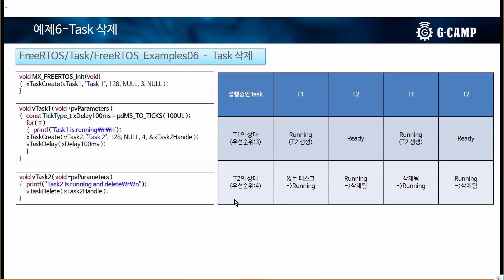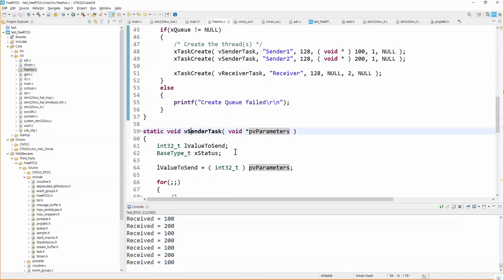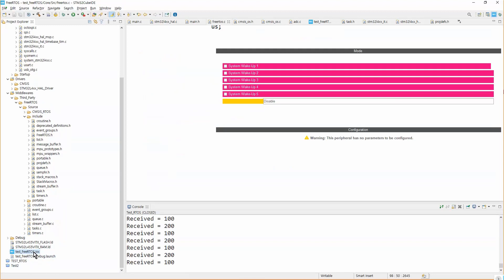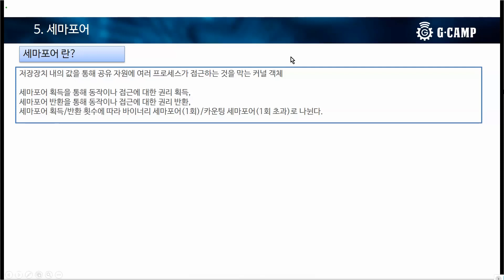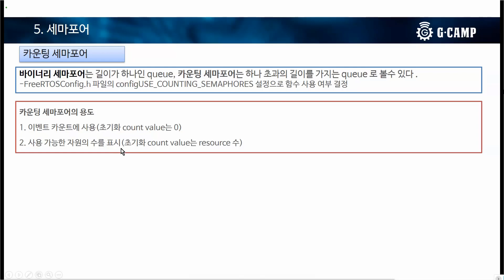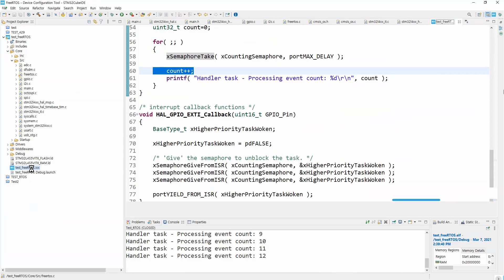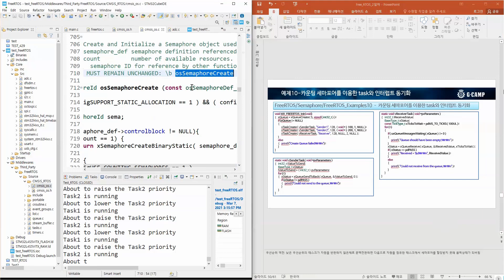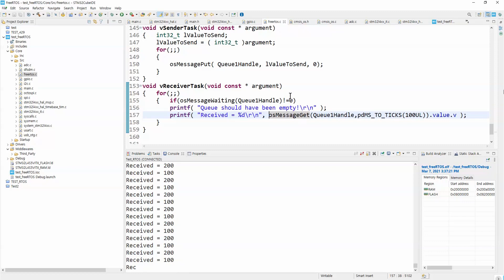(2일/2일) 2021년 STM32CubeMX 사용 Free RTOS 온라인 워크숍